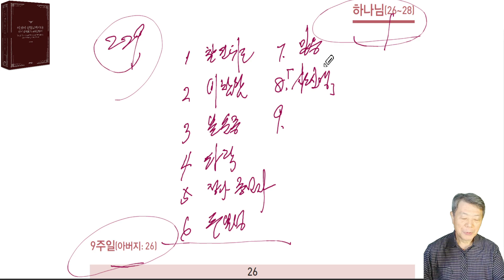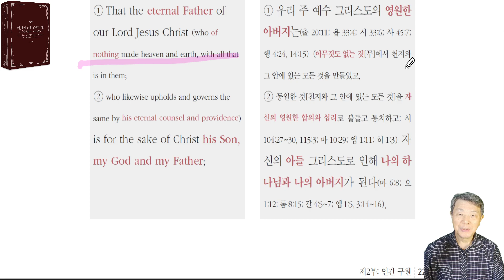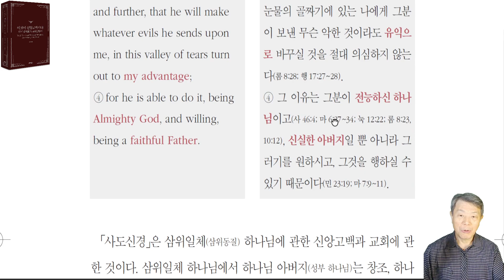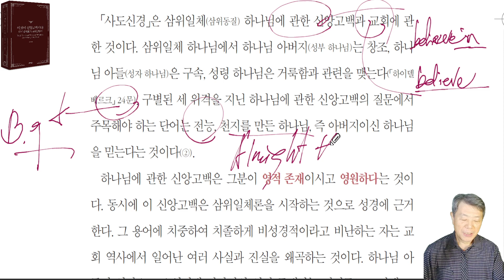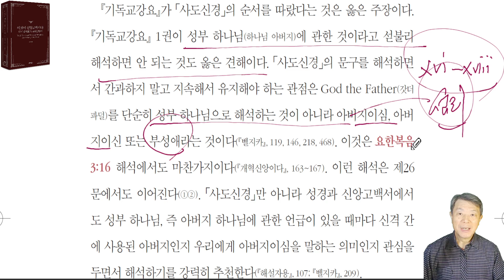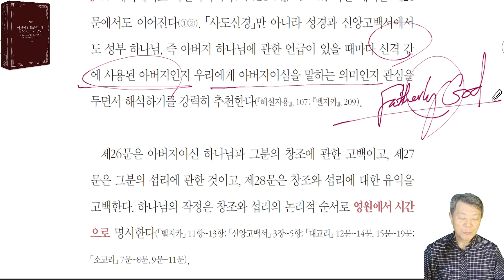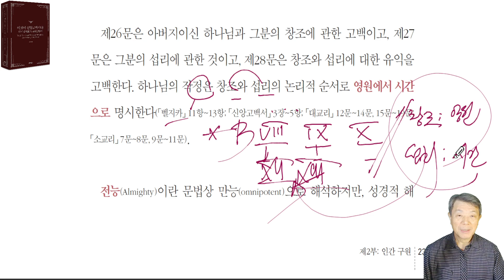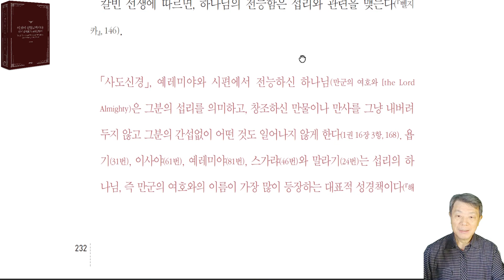이것이 신앙고백이다: 하이델베르크 교리문답서 26문-1 (아버지) - 라은성 교수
하이델베르크교리문답서 는 1563년 팔츠 지역의 선제후 프리드리히3세 에 의해 선포됐다. 작성자는 우르시누스 와 올레비안 이다. 이 두 사람은 개혁신앙인 으로 칼빈 의 신앙을 철저하게 배운 자이다. 특히 우르시누스는 해설서까지 쓴 자이다. 라은성교수 는 주석서를 쓰는데 주저하였지만, 기독교강요 와 다른 신앙고백서 를 대조, 대비, 참고, 관주 하면서, 특히 기독교강요 를 중심으로 해석하는 최초의 신학자 이다. 폭넓은 성경 지식과 목회 의 임상을 통해 이 주석서를 쓰게 됐다. 이것이신앙고백이다 시리즈는 모두 7권이다. 그중 세번째 주석서이다. 일치를위한세형식 에 속한 3권의 주석서 시리즈는 완성했다. 놀라운 이 작품은 한국교회 에 크게 이바지하리라 여긴다. 한국교회 개혁신앙인 이 반드시, 평생, 항상, 반복해서 교회 에서 신앙교육 으로 사용해야 하는 필수 과목이다.